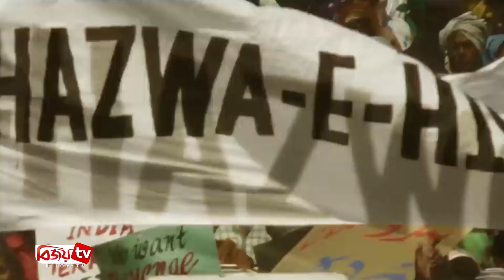‘গাদার ২’ এর টিকিট না পেয়ে বোমা হামলা । Gadar 2 । Bijoy TV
১১ আগস্ট মুক্তি পেয়েছে সানি দেওল ও আমিশা প্যাটেল অভিনীত সিনেমা ‘গদর ২’। মুক্তির পরই সিনেমাটি দাপট দেখাচ্ছে বক্স অফিসে। মুক্তির সপ্তাহ পেরিয়ে গেলেও মিলছে না টিকিট। ব্ল্যাকে কিনতে হচ্ছে বেশি দামে।
টিকিট না পাওয়ায় বিহারের পাটনায় ঘটেছে মর্মান্তিক ঘটনা। ১৭ আগস্ট প্রেক্ষাগৃহের সামনে হয়েছে বোমা হামলা। প্রাথমিক কারণ সিনেমার টিকিট না পাওয়া মনে করা হলেও হল মালিক জানিয়েছেন, কালোবাজারিরাই এটি করেছে।
ভারতীয় সংবাদমাধ্যম টাইমস অব ইন্ডিয়া জানিয়েছে, বিহারের পাটনায় সিঙ্গেল স্ক্রিন রিজেন্টের বাইরে টিকিটের নিয়ে কয়েক দফা ঝামেলা হয়। পরে দুই সন্দেহভাজন সিনেমা হলের বাইরে বোমা ছুড়ে মারে। যদিও এ ঘটনায় কেউ আহত হয়নি। ঘটনার সঙ্গে জড়িত সন্দেহে দুই ব্যক্তিকে আটক করেছে পুলিশ।
সিনেমা হলের মালিক সুমন সিনহা সংবাদমাধ্যমকে জানান, ‘সন্দেহভাজনরা “গদর ২”-এর টিকিট বেশি দামে বিক্রি করতে চেয়েছিল। কিন্তু আমাদের কর্মীরা তাদের না করলে বোমা বিস্ফোরণের চেষ্টা করে ওরা।
ভারতীয় বক্স অফিসের প্রাথমিক রিপোর্ট অনুসারে, ১৭ আগস্ট ‘গদর ২’-এর বক্স অফিসে আয় ২২ কোটি রুপির কাছাকাছি। আর এক সপ্তাহে সিনেমাটির মোট আয় গিয়ে দাঁড়িয়েছে ২৮৩ কোটি রুপিতে।
২০০১ সালে মুক্তি পেয়েছিল অনিল শর্মা পরিচালিত ‘গদর: এক প্রেম কথা’। দুই দশকেরও বেশি সময় পর গদর এর সিক্যুয়াল।